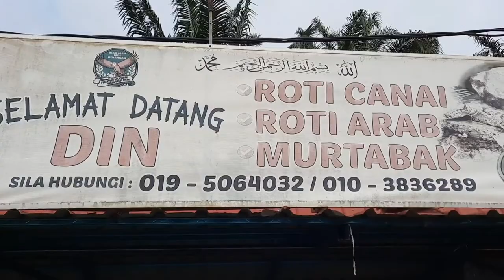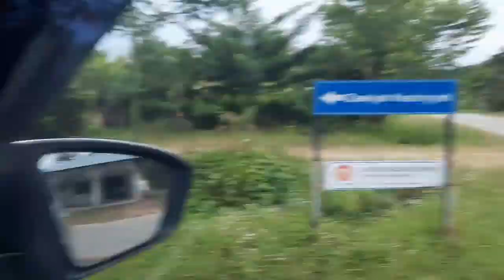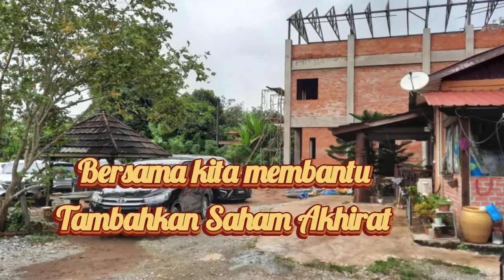Ziarah Mahabbah 2021 | Pondok Az Zawiyah An Nasiriyah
Pondok Syeikh Mohd Nazrul Nasir Al Azhari